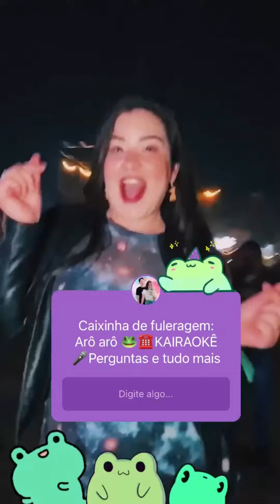Caixinha de Fuleragem Roxo💜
Clique aqui para saber mais sobre nós

Beijuuu, até mais 💜